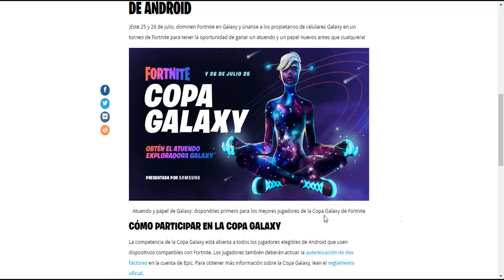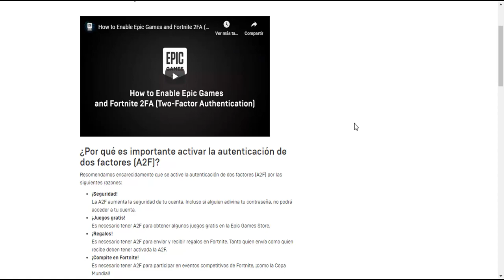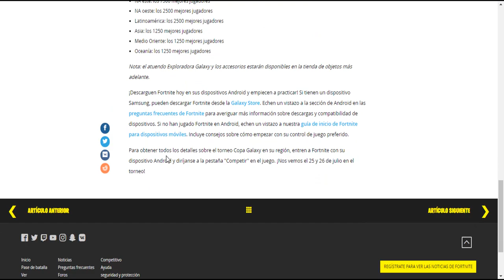COMO CONSEGUIR LA SKIN EXPLORADORA GALAXY DEL TORNEO COPA FORTNITE GALAXY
En este video te enseño como conseguir la nueva skin de chica galaxy, exploradora galaxy o galaxy scout en la copa fortnite galaxy